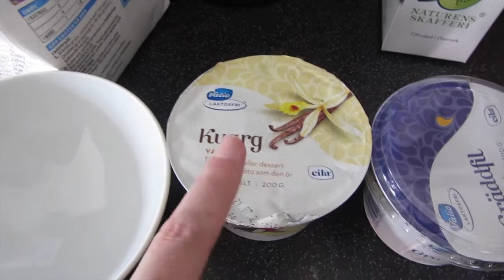Feeling soo much better!! - [July 2nd, Day 64]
Quark, hapiness and some cross stitching.

Day 64 - July 2nd, 2014

Video stuffs:
Camera: Canon 70D
Editing Software: Final Cut Pro X